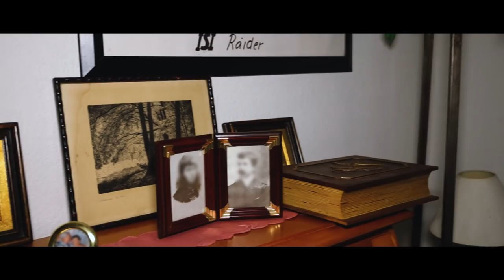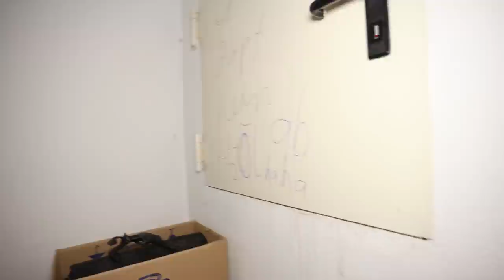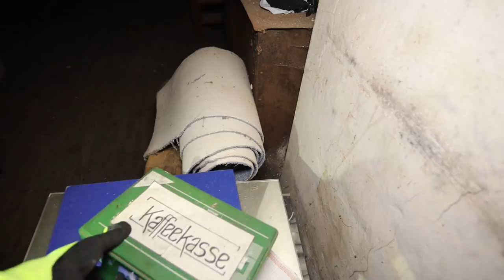Verken een Verlaten Kasteel - Ontdek Limousines met Sleutels! (Schloss der booten)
In deze laatste aflevering van deze betoverende locatie ontdekken we maar liefst 2 limousines, compleet met de sleutels er nog in.

→ Inhoud:
0:00 Intro
0:19 Welkomstbericht
0:40 Verkenning van de Limousines
2:21 Urbex content
13:00 Naar het tweede gebouw
14:56 Verkenning van het Tweede Gebouw
18:27 Terugkeer naar de auto
20:43 Outro

Bekijk nu het avontuur op deze locatie! 🎬

Laat een reactie achter in de comments en deel je gedachten!

Blijf op de hoogte en neem een kijkje achter de schermen via onze social media kanalen! 💪🏻
• Het Onbekende:

Met dank aan:
• Gert: